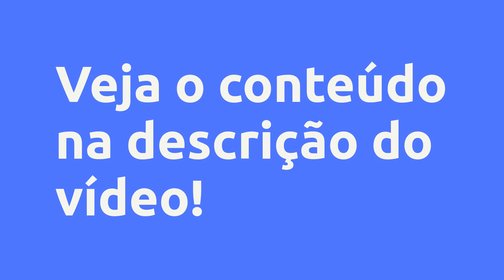(REVIEW) Investidor Iniciante - Douglas Botelho, Vale a Pena?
Investidor Iniciante - Douglas Botelho, Vale a Pena?

Um pouco sobre (informações do produtor):
Esse curso é para você que sabe 0 de investimentos!

O Investidor iniciante realmente tem o intuito de apresentar você ao Mundo dos Investimentos.

Aqui você vai conhecer de forma prática, todos os investimentos de renda fixa, siglas, principais instituições que vão ajudar você a entender todas as ofertas que você recebe de seu banco ou corretora.

Com certeza é uma excelente opção para quem está começando.

Módulo 1

1- Atualização Constante

2- Estudo de Oportunidades

3- Expectativas do curso

Módulo 2

1- Psicologia Financeira

Módulo 3

1- Mindset do Investidor

2- Hábitos do Investidor

Módulo 4

1. Política Fiscal

2. Política Cambial

3. Política Monetária

Módulo 5

1. CMN

2. BACEN

3. CVM

4. ANBIMA

5. SUSEP

6. PREVIC

Módulo 6

1. Como verificar se uma instituição é segura

2. Investindo em um banco tradicional

3. O que eu preciso saber de uma Corretora?

4. O que faz um assessor de Investimentos?

Módulo 7

1. Suitability

2. Conservador

3. Moderado

4. Arrojado

Módulo 8

1. Taxa SELIC

2. Taxa CDI

3. TR

4. IGPM

5. IPCA

Módulo 9

1. Tesouro Direto

2. Poupança

3. Debentures

4. CDB

5. CRA

6. CRI

7. Letra Financeira

8. DPGE

9. Operações Compromissadas

10. Portabilidade de Investimentos

Módulo 10

1. CVM Fundos de Investimentos

2. Classificação CVM de Fundos de Investimentos

3. Fundo de Renda Fixa – Caraterísticas

4. Fundo renda fixa – Curto Prazo

5. Fundo renda fixa – Referenciado

6. Fundo renda fixa – Simples

7. Fundo renda fixa – Dívida Externa

8. Fundo renda fixa – Fundo Cambial

9. Fundo renda fixa – Multimercado

10. Fundo de ações

11. Fidc – Fundos de Direitos Creditórios

12. FIP – Fundos de Investimentos em Participações

13. FII – Fundos de Investimentos Imobiliários

14. ETF – Fundo de Índice de Mercado

15. Fundos de Investimentos

16. Fundo Aberto e Fechado

17. Conceito de Cota

18. Figuras que compõem um fundo

19. Papéis para comercialização

20. Gestão Ativa e Passiva

Vantagens:

-Acesso Imediato
-Pagamento Seguro
-Várias Formas de Pagamento
-100% Online

Conteúdo:

Pesquisas mais frequentes:
Investidor Iniciante - Douglas Botelho, Vale a Pena? é bom?
Investidor Iniciante - Douglas Botelho, Vale a Pena? vale a pena?
Investidor Iniciante - Douglas Botelho, Vale a Pena? onde comprar?
Douglas Botelho é confiável?
Quem é Douglas Botelho?